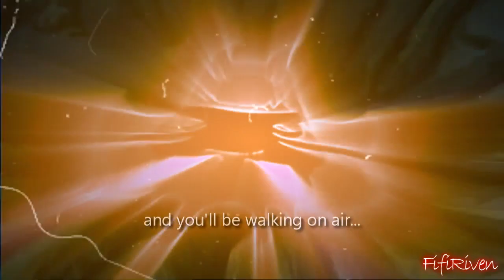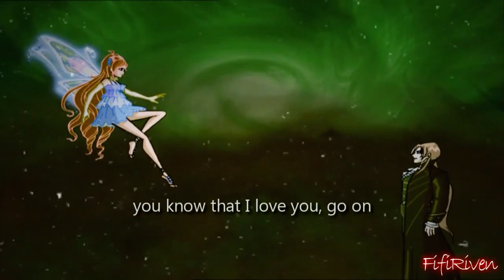{re} [Enchanted Wings] Lauren - Walking on Air [request]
Another video of mine which I pretty much like xD I also know people liked it as well, so... here you are :D

-Requester: Icy Mist
-Project: Enchanted Wings [LiGHTNINGWiNX]
-Characters: Lauren [Bloom]
-Song: Walking on Air [Kerli]
-Previous video? : none